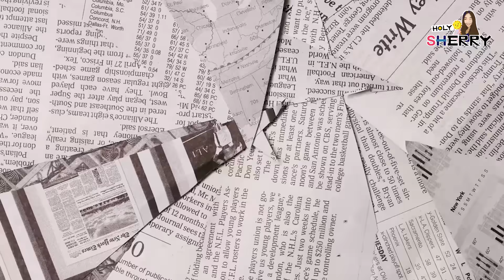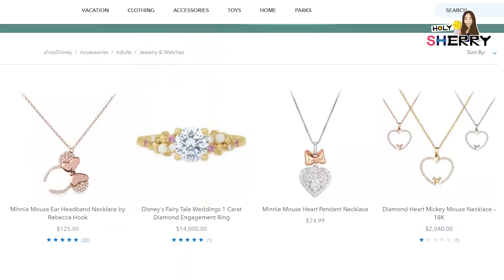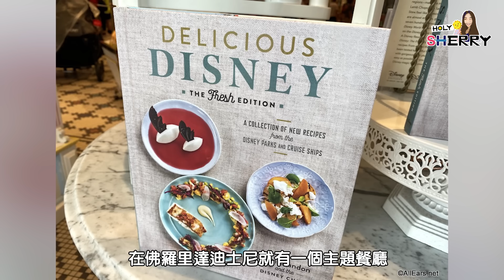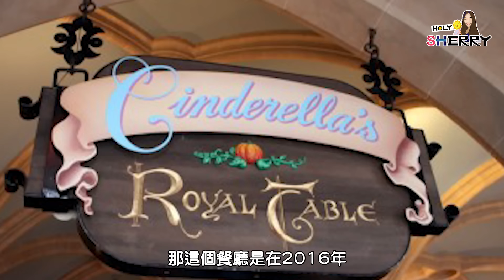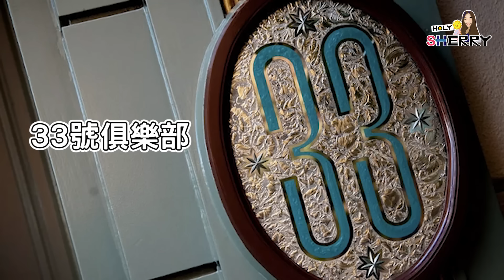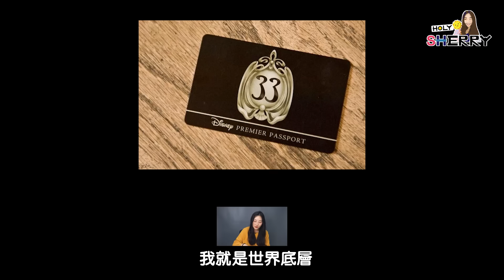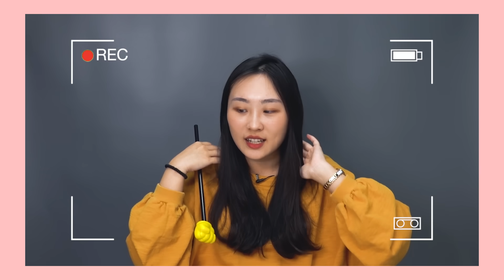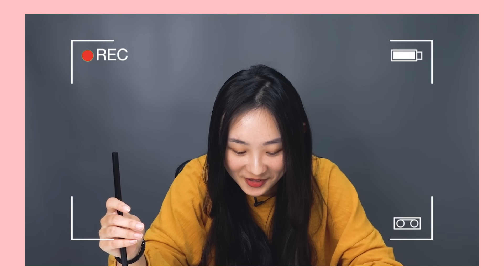「迪士尼秘密行程」半天要40萬！迪士尼樂園「最貴商品」TOP 10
🎥迪士尼有婚禮策劃師，幫你從婚紗到婚禮都辦妥妥
🎥灰姑娘城堡的夢幻套房，不是一般人能進去的!
🎥星際大戰主題飯店擁有沉浸式體驗，住進去就開始角色扮演

我們都知道在迪士尼樂園裡面
除了有很多遊樂設施、很快樂的氛圍
還有很多娛樂活動之外
也有超級多可以買紀念品的店！

但是其實還有很多在迪士尼的消費是非常非常貴的
完全不是一般平民負擔得起的
一起來看看，只可遠觀不可褻玩的迪士尼周邊吧!

0:00 片頭
1:17 迪士尼童話婚禮、訂婚戒指
2:26 夢幻世界之旅
4:40 最奢華的一餐
6:04 高級的煙火秀
7:16 波利尼西亞村度假飯店
8:02 最貴的紀念品
9:28 艾莎寶石雕像
9:55 33號俱樂部
11:09 1比1的R2-D2
12:30 星戰迷行程